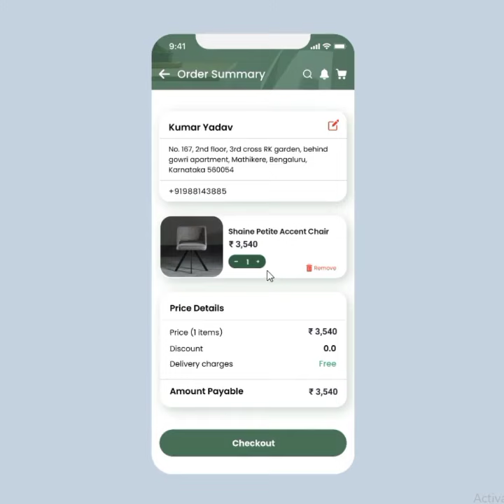Furniture Store Mobile App UI Design